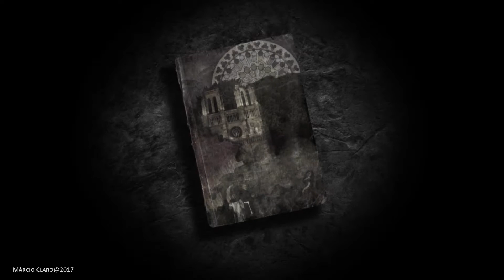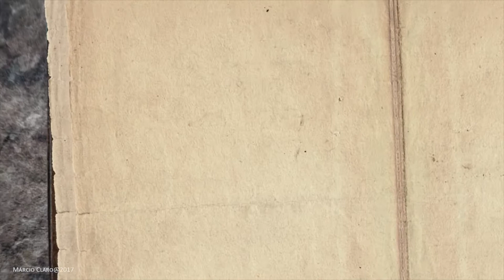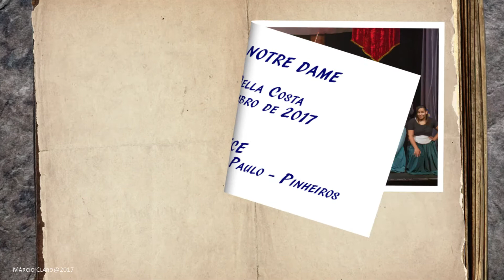Book da Montagem Teatral do Corcunda de Notre Dame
A livre adaptação da obra clássica Notre Dame de Paris de Victor Hugo nos remete a Paris de 1482 e nos conta a história de Quasimodo e sua sina em uma época onde o preconceito assola a cidade luz.
Adaptação e Direção Geral de Niveo Diegues.